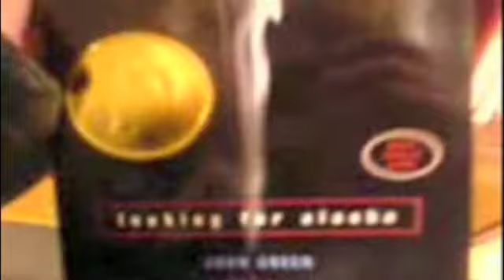New Years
Because eclairification failed at uploading for ON TIME.

+ HAPPY LATE BIRTHDAY ZOE!!!